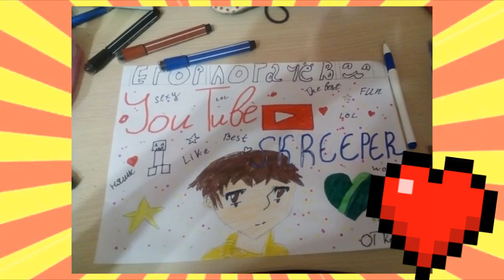МАЙНКРАФТ В РЕАЛЬНОЙ ЖИЗНИ \ MINECRAFT IN REAL LIFE!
Mir.on.TV,МАЙНКРАФТ В РЕАЛЬНОЙ ЖИЗНИ \ MINECRAFT IN REAL LIFE!, мультфильм, Kinder Surprise яйцо, игрушки, конфеты, супер подарок, взрослые и дети, игры, откройте сюрприз, шоколад, распаковка игрушки,видео \ cartoon, kids, Kinder Surprise egg, toys, chocolates, play,